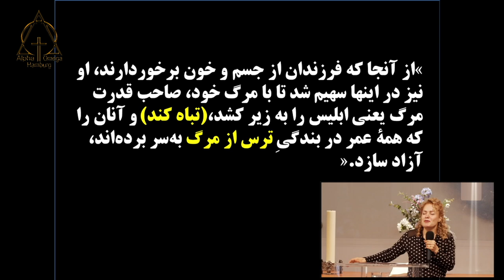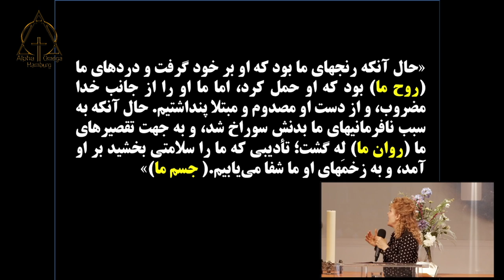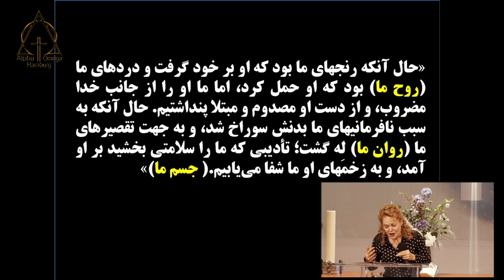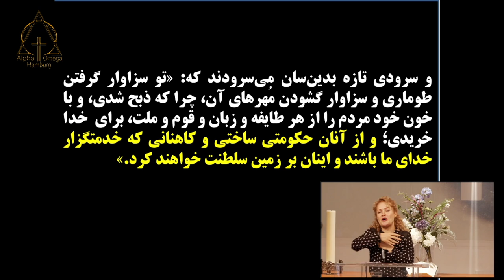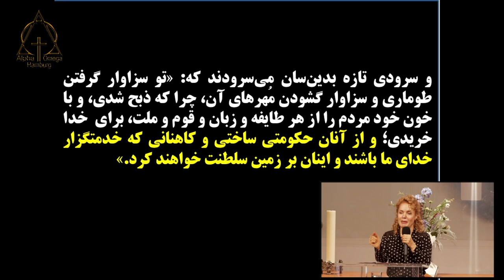موعظه کشیش نسرین بابایان، قهرمان نجات سرچشمه حیات ، 2021 06 06